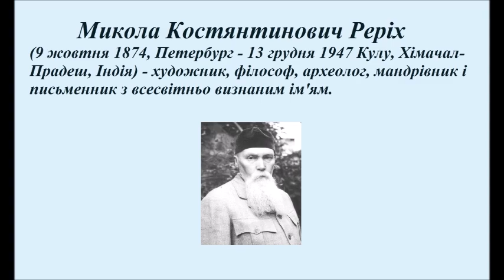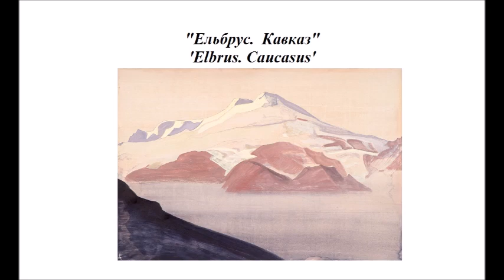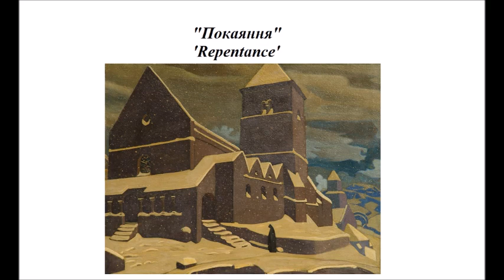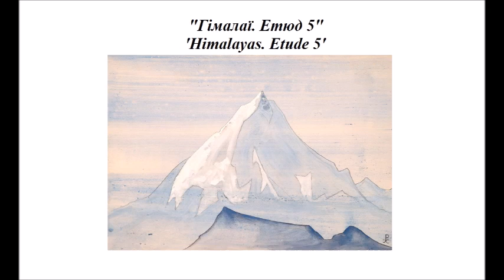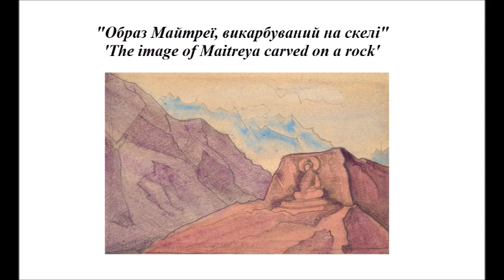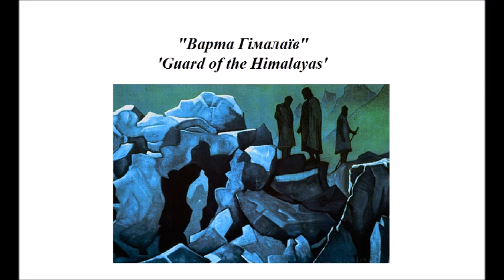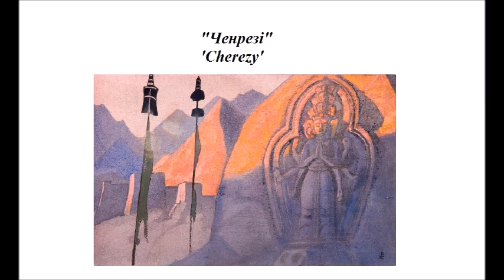Микола Реріх, творчість. Nicholas Roerich paintings | ArtWay Music